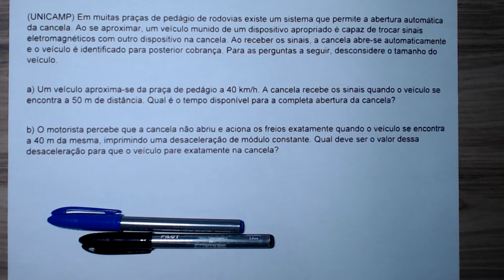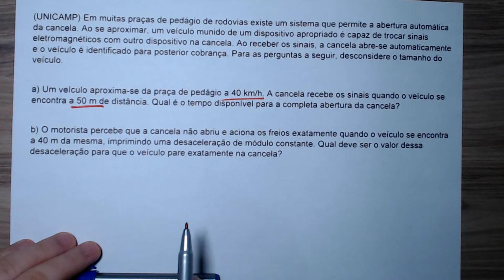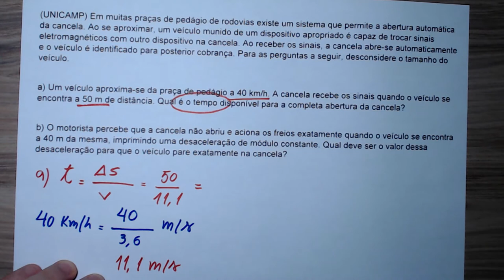Resolução de questão da Unicamp Cinemática | ZÉ DA FÍSICA